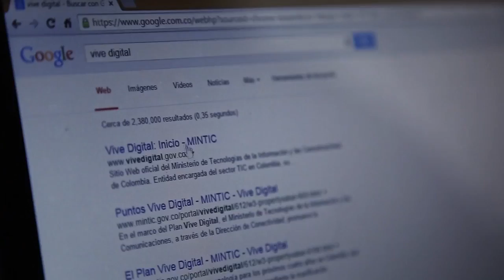Sogamoso recibe con brazos abiertos a la Conexión de Última Milla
Para esta familia es importante contar con un internet de buena calidad ya que necesitan desarrollar trabajos y cursos que les permiten alcanzar sus metas y sueños, además de un servicio económico y con la rapidez que están buscando.